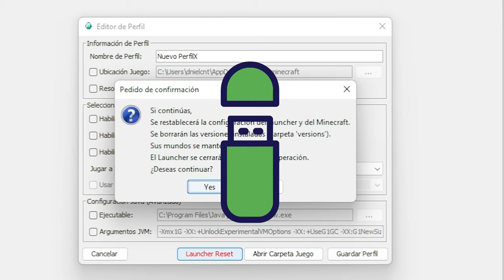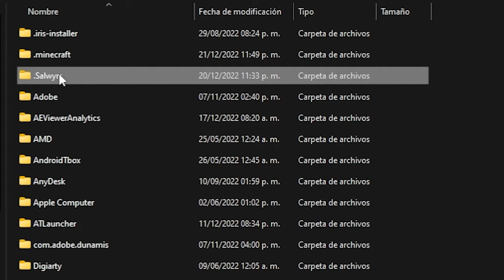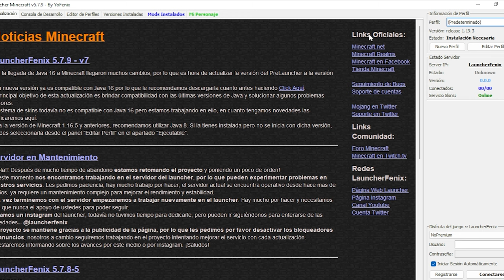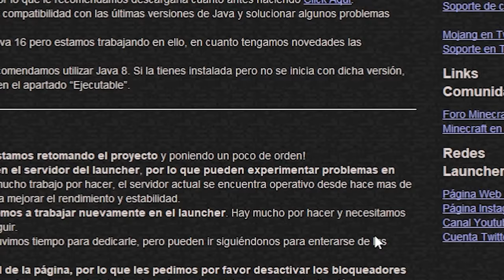No me salen las versiones de Minecraft en launcher FENIX, SOLUCION Definitiva!!!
Seguramente te ha pasado que abres algún launcher de minecraft y no te salen las versiones de minecraft, el error es muy común en launchers como, launcher fenix,  pero puede ocurrir en otros también, hoy te muestro como resolver el problema del launcher fenix, no me salen la versiones de minecraft, o no puedo elegir versiones de minecraft en el launcher.

tiempo
00:00 El problema
00:15 Solución y Recomendación
03:33 Pantalla final

😱Mi primer video XD, no me quedo nada bien ,

Llevo poco mas de un mes subiendo contenido(escrito 11/11/2022), pero me enfoque mas en shorts,
hasta que subi mi primer video cuyo enlace esta mas arriba.
Aun estoy aprendiendo a editar , algun dia mostrare mi imagen y voz pero por el momento me da algo de verguenza, no tengo buena voz asi que tengo que tengo que usar voces de internet, sin embargo no hay excusas para empezar en este mundillo. trato de esforzarme en cada video, aun que no lo parezca me lleva bastante tiempo, pero se que ire mejorando.